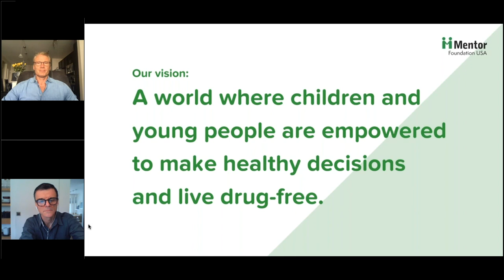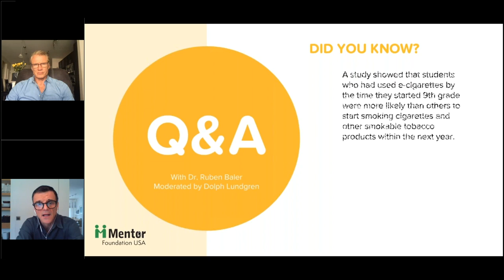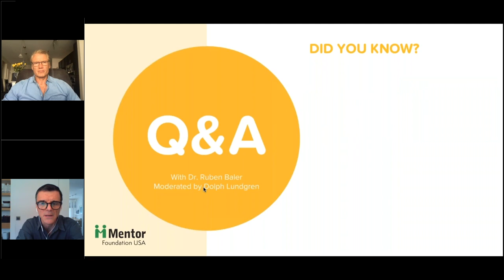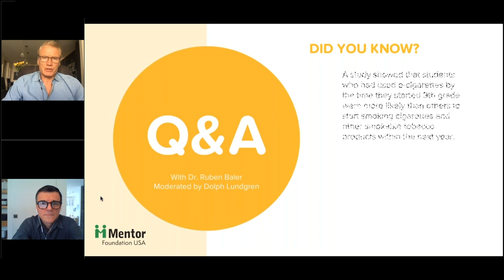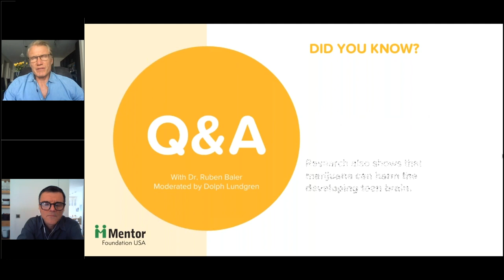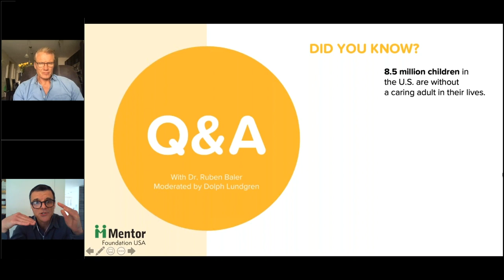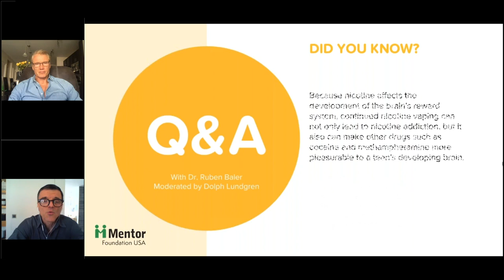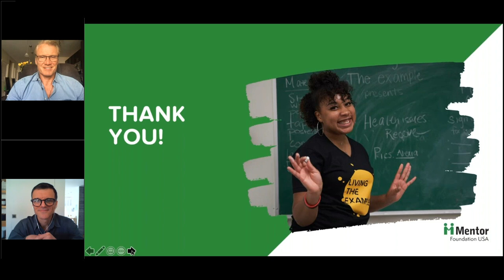WEBINAR: Prevention in the COVID 19 Crisis - Parent Webinar with Dolph Lundgren and Dr. Ruben Baler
COVID-19 presents a rapidly changing situation for families and young people. Fear and anxiety can be overwhelming and cause strong emotions in especially children and teens. A few of the many things teens might turn to in stressful situation includes the use of alcohol, tobacco, or other drugs.

This webinar will help you navigate this difficult but important time with information every parent will benefit from. Our leading expert, Dr. Ruben Baler, will empower you on this journey by sharing the latest research-based knowledge about the health effects and consequences of drug use and addiction, and share resources for talking with your teens about the impact of drug use on health.